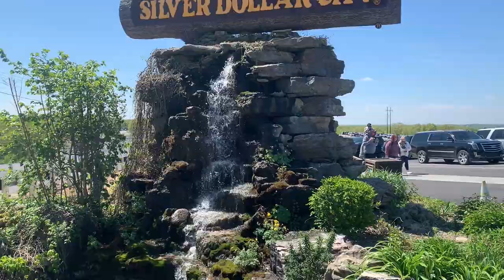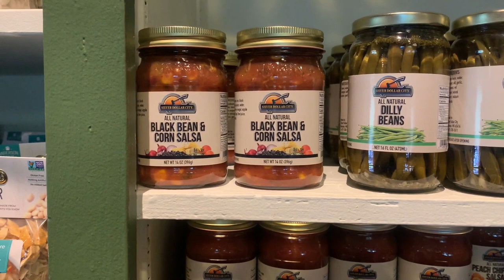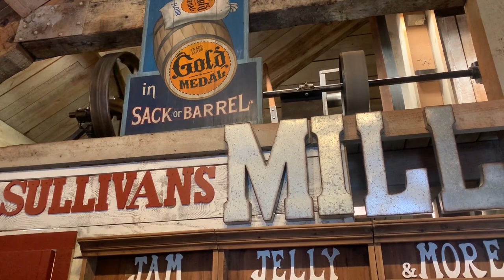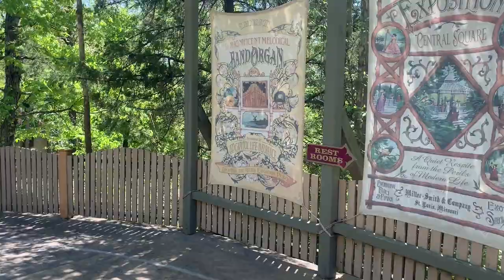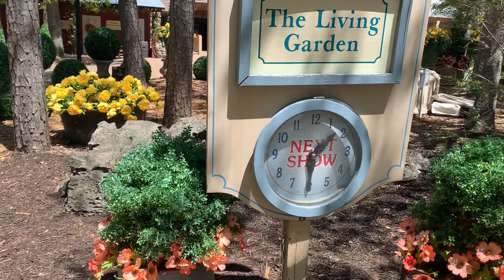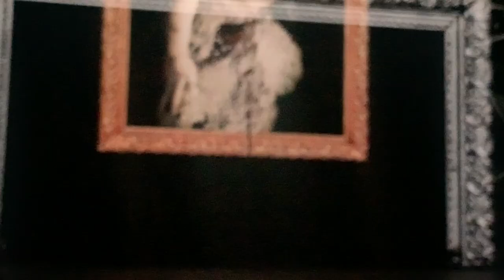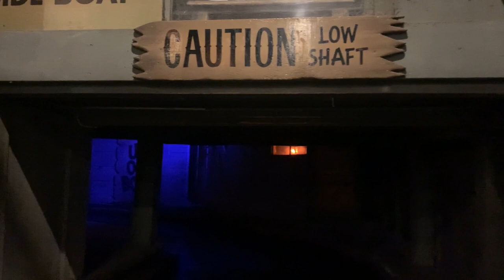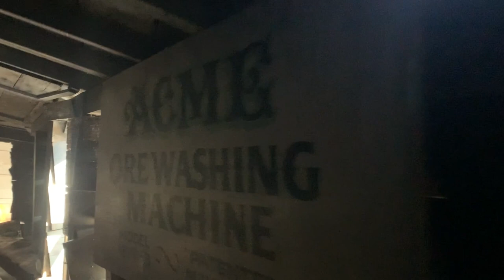Silver Dollar City | Skylar's Birthday | Living Garden Show | Circus Show | Bloom Show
This is all our videos put together from Skylar's birthday at Silver Dollar City on April 23, 2023. It was during the Street Fest Festival. Getting Skylar some free stuff that you get there on your birthday. Got some yummy cookies from Sullivan's Mill. Seeing a few different shows. One of them was The Living Garden Show. Another one was a pretty cool circus show. The last show was the Bloom Show. A speed painting show. Went on the Flooded Mine Ride at the end.